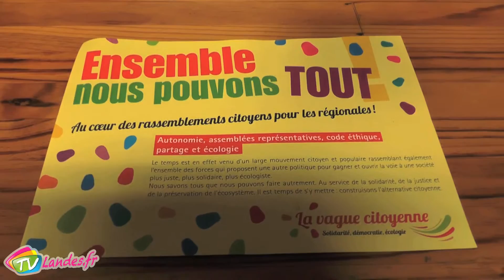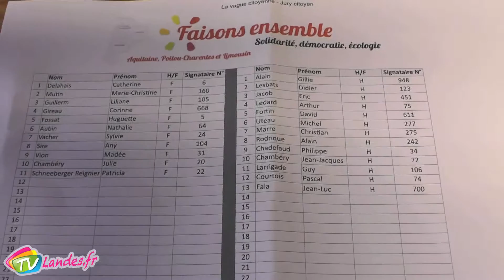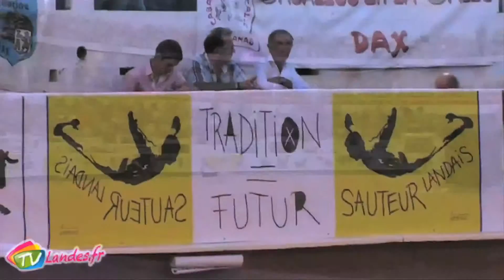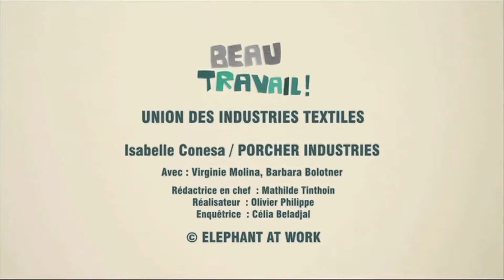Journal du Mercredi 16 Septembre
Mouvement citoyen à Saint Vincent de Tyrosse / La Nuit du Toro à Dax / Dj Chimbin à Toros y Salsa / Corrida à Dax pour Toros y Salsa / Série «beau travail» et le métier d’ingénieur recherche et développement.
16 Septembre 2015